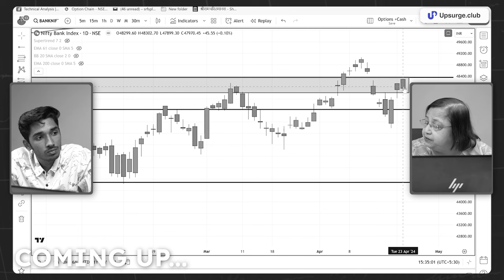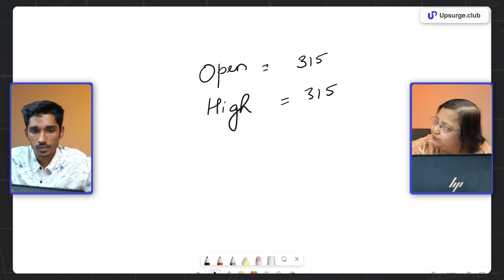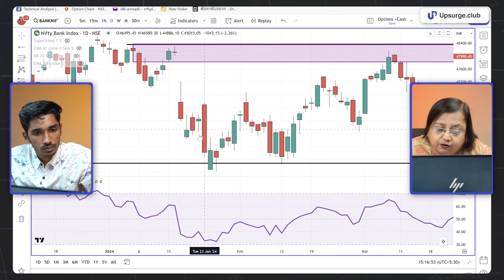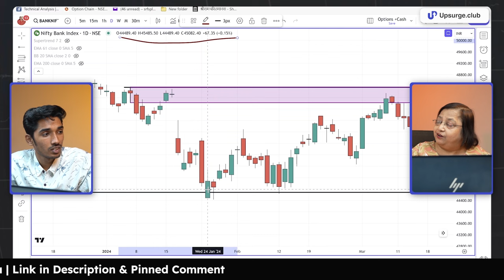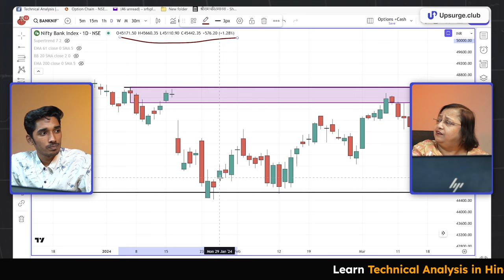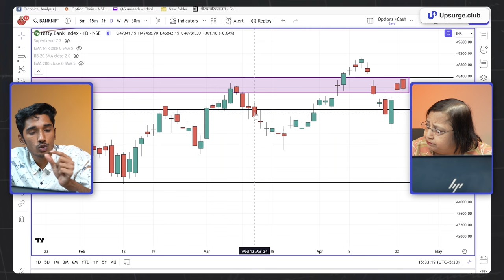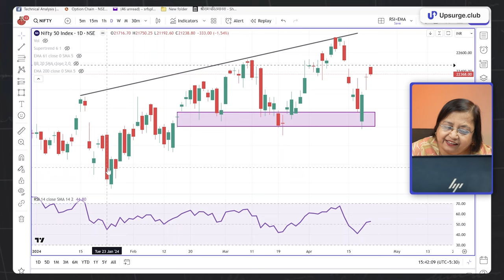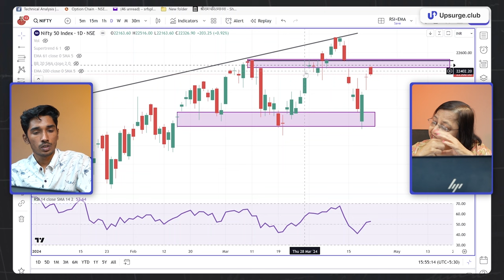Bank-Nifty Intraday trading Strategy you should know ft. Jyoti Budhia | Intraday trading in Hindi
In this video, Jyoti Budhia has taught us open high open low strategy. In this strategy, we learn to trade candles that give us a gap up or gap down with open = High or Open = Low. Watch the complete podcast to understand this strategy. To understand more about technical analysis check out the channel playlist section.

Things you will learn from this video: Open high open low strategy, Gap up gap down, Bank-NIFTY intraday strategy, intraday trading, intraday strategy, bank nifty trading strategy, intraday trading strategy using high and low, how to trade with open high/low intraday trading strategy, simplest intraday trading strategy, safest bank nifty intraday trading strategy, 9:20 bank nifty strategy, bank nifty jackpot intraday strategy, intraday trading strategy for daily profits. All these things are included in this video, taught by Jyoti Budhia Ma'am.

Timestamp:
0:00 Introduction
1:10 What is Open High & Open Low
4:32 Plotting candles near Support & Resistance
10:40 Practical Application
17:08 Why Hero Zero is risky
21:15 Strategy
33:31 Conclusion